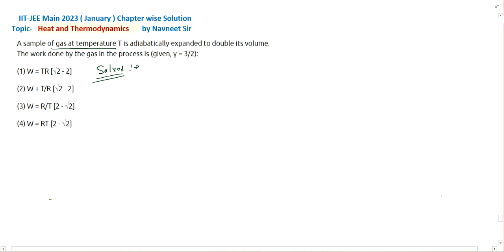A sample o gas at temperature T is adiabatically expanded to double its volume. The work